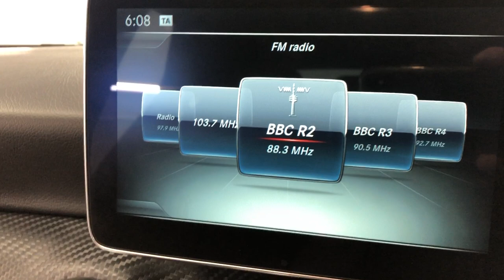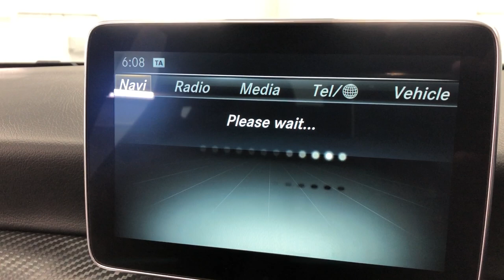Country Car Barford Warwickshire Mercedes A200 AMG Line For Sale Country Car Barford CV358 DS